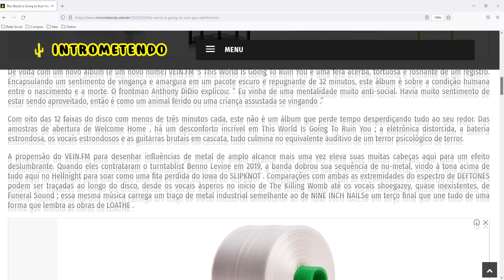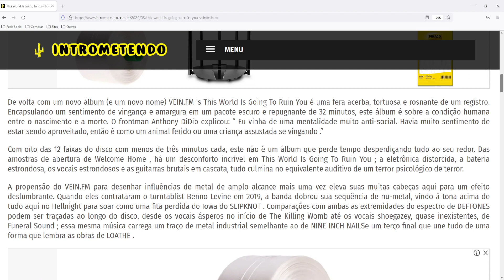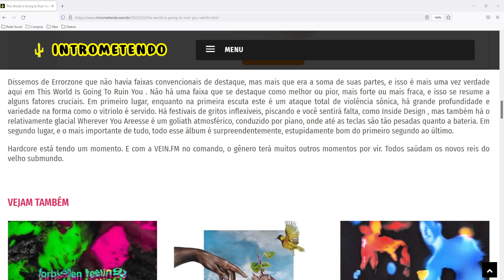This World Is Going to Ruin You - Vein.fm - Crítica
Hardcore está tendo um momento. Mais precisamente, o gênero está tendo uma coleção de momentos que abrange vários anos neste momento. Entre a recente atenção mainstream do THE ARMED , colaborações de rap entre DENZEL CURRY e BAD BRAINS , e até mesmo indicações ao Grammy por CODE ORANGE , o hardcore antigo que rejeitou amargamente a indústria da música e a comercialização está muito longe do hardcore punk de hoje.